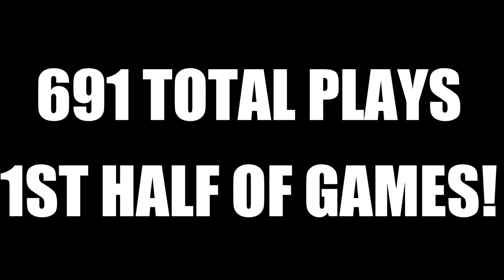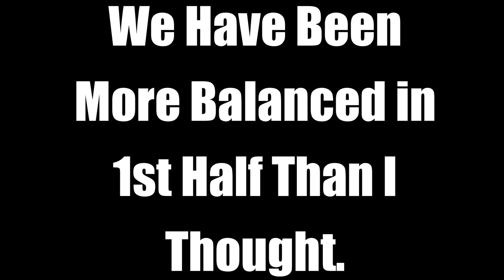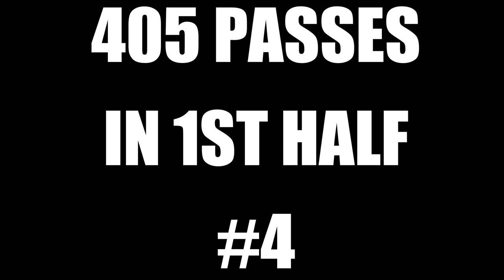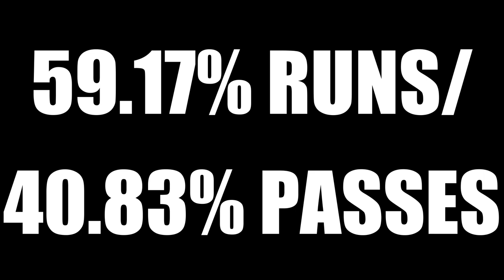Jalen Hurts and the Eagles Offense is Relentless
In today's episode, I discuss how relentless this Jalen Hurts led Philadelphia Eagles Offense has been on the season. In today's NFL, the way offense is played is quickly evolving. Coach Nick Siriani, Shane Steichen, Brian Johnson, Kevin Patullo, Jeff Stoutland, Jemel Singleton and the rest of this coaching staff has developed one of the best attacks in the league. Let's look at the numbers, and analyze the approach.

The QB Tracking Journal (general NFL version)

The QB Tracking Journal (Philadelphia Eagles Version)